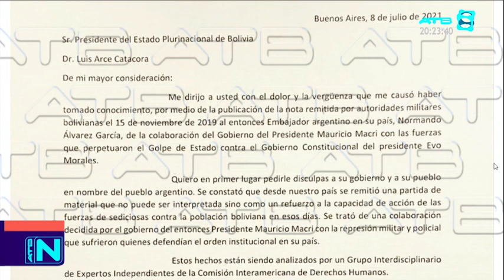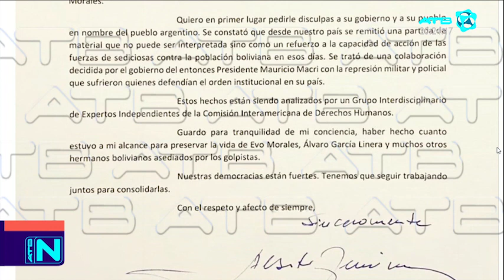Fernández pide disculpas a Bolivia por la colaboración de Macri en armamento militar en 2019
El presidente argentino Alberto Fernández hace llegar pedido de disculpas al Gobierno de Bolivia por la colaboración del Gobierno de Mauricio Macri con el golpe de Estado del régimen de Jeanine Añez.